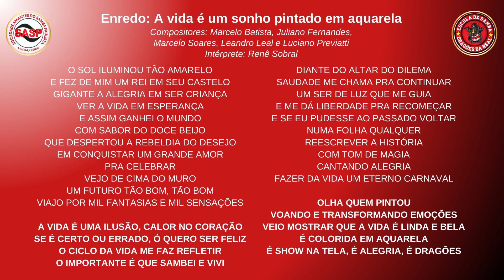Eliminatórias 2025 | Dragões da Real: Marcelo Batista & cia (com Renê Sobral) | ELIMINADO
Eliminatórias 2025 | Dragões da Real
Enredo: A vida é um sonho pintado em aquarela
Compositores: Marcelo Batista, Juliano Fernandes, Marcelo Soares, Leandro Leal e Luciano Previatti
Intérprete: Renê Sobral

O SOL ILUMINOU TÃO AMARELO
E FEZ DE MIM UM REI EM SEU CASTELO
GIGANTE A ALEGRIA EM SER CRIANÇA
VER A VIDA EM ESPERANÇA
E ASSIM GANHEI O MUNDO
COM SABOR DO DOCE BEIJO
QUE DESPERTOU A REBELDIA DO DESEJO
EM CONQUISTAR UM GRANDE AMOR
PRA CELEBRAR
VEJO DE CIMA DO MURO
UM FUTURO TÃO BOM, TÃO BOM
VIAJO POR MIL FANTASIAS E MIL SENSAÇÕES

A VIDA É UMA ILUSÃO, CALOR NO CORAÇÃO
SE É CERTO OU ERRADO, Ó QUERO SER FELIZ
O CICLO DA VIDA ME FAZ REFLETIR
O IMPORTANTE É QUE SAMBEI E VIVI

DIANTE DO ALTAR DO DILEMA
SAUDADE ME CHAMA PRA CONTINUAR
UM SER DE LUZ QUE ME GUIA
E ME DÁ LIBERDADE PRA RECOMEÇAR
E SE EU PUDESSE AO PASSADO VOLTAR
NUMA FOLHA QUALQUER
REESCREVER A HISTÓRIA
COM TOM DE MAGIA
CANTANDO ALEGRIA
FAZER DA VIDA UM ETERNO CARNAVAL

OLHA QUEM PINTOU
VOANDO E TRANSFORMANDO EMOÇÕES
VEIO MOSTRAR QUE A VIDA É LINDA E BELA
É COLORIDA EM AQUARELA
É SHOW NA TELA, É ALEGRIA, É DRAGÕES